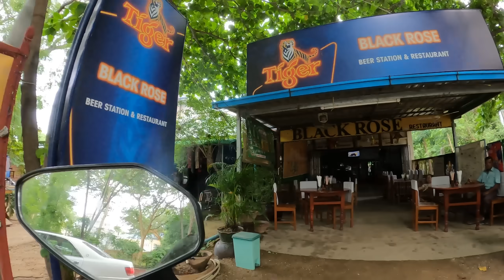สตรีทฟู้ดพม่าหน้าวัดราคาชาวบ้าน 🇲🇲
วันนี้ผมก็ตามหาเสื้อฉันรักพม่าลองมาลุ้นกันครับว่าผมจะตามหาเจอไหมแต่ระหว่างทางที่ผมตามหาเสื้อยืดผมก็ได้เห็นอาหารสตรีทฟู๊ดหน้าวัดมีหลายอย่างที่น่ากินผมเลยอยากจะพามากินอาหารสตรีทฟู๊ดพม่าหน้าวัดลองดูแล้วกันนะครับว่าจะอร่อยขนาดไหนคลิปนี้ก็เป็นคลิปสุดท้ายในเมืองพุกาม หวังว่าจะสนุกกับวีดีโอนี้นะครับ

🇹🇭🇺🇸มีบรรยายไทยและอังกฤษ / กด CC ด้านขวาบนเพื่อเปิดซับ

0:00 หาร้านซักผ้า
2:04 ซื้อรองเท้าแตะ
3:27 ตลาดสด
7:31 สตรีทฟู้ดหน้าวัด
16:52 หาซื้อเสื้อยืด
19:40 ทานาคา
30:48 เที่ยววัด
32:41 อีไบค์พัง